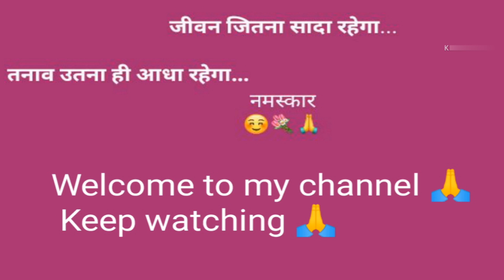what's in my thali today ? thanks for watching 🇮🇳 subscribe to my channel 👈🍵🍲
what's in my thali today ? SUNDAY SPECIAL VEG THALI - YouTube